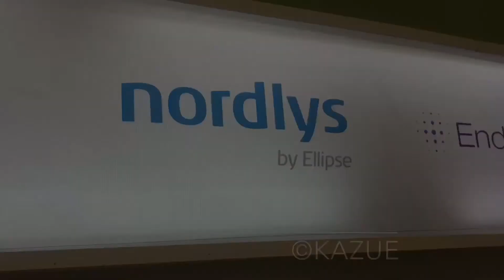18 October 2017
Nordlys Exhibited for the first time in MEXICO CITY